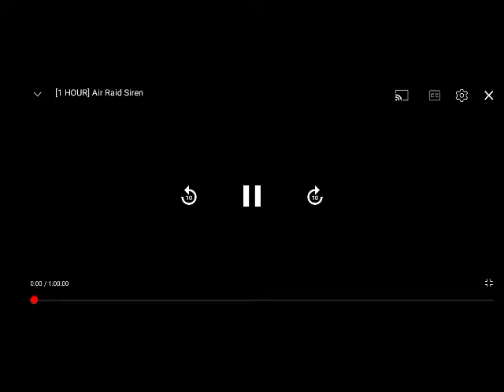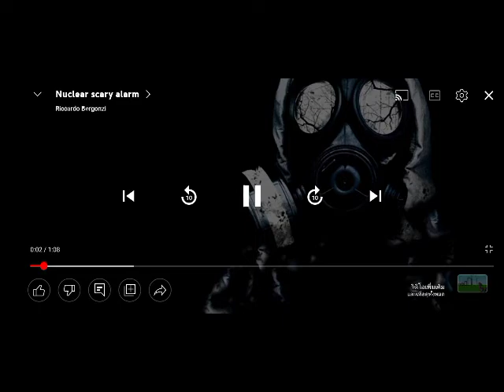NUCLEAR ALARM AND EVERYTHING